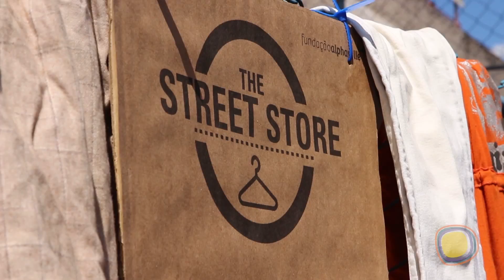The Street Store (15-08-2015)